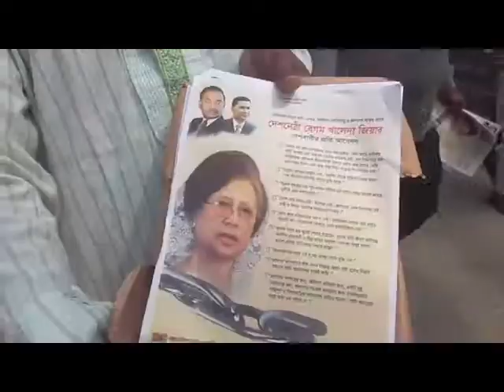Kurigram BNP Leflet Distribution Footage 01 03 18